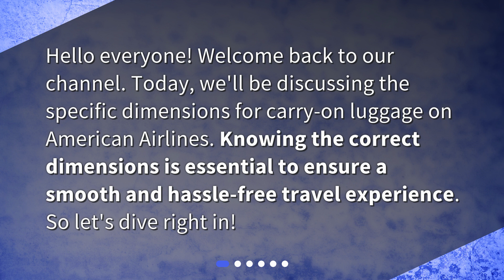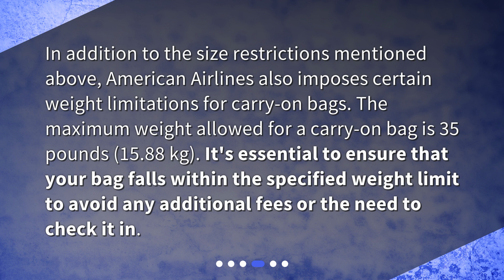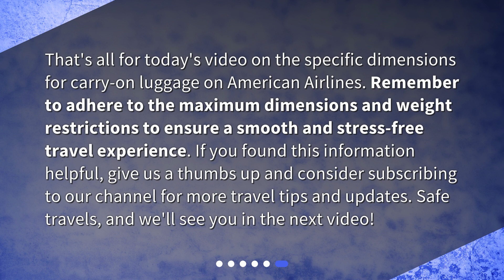American Airlines Carry-On Luggage Dimensions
What are the specific dimensions for American Airlines carry-on luggage? • Learn the specific dimensions for American Airlines carry-on luggage in this informative video. Knowing the correct dimensions is crucial for a smooth and hassle-free travel experience. Discover the general size restrictions, maximum dimensions, and any additional restrictions or variations to be aware of. Don't miss out on these essential guidelines to ensure a stress-free journey!

00:00 • American Airlines Carry-On Luggage Dimensions
00:23 • What are the general carry-on size restrictions?
00:48 • What are the maximum dimensions for carry-on bags?
01:28 • Are there any additional restrictions?
01:54 • Are there any exceptions or variations to the carry-on size restrictions?